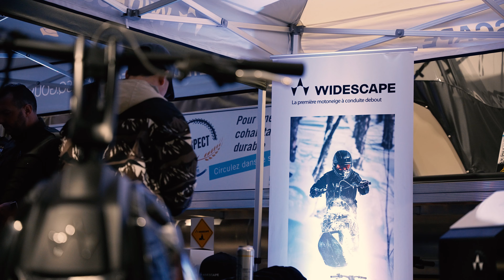VIP 2023 DRC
VIP 2023 chez DRC
As-tu déjà participé à la traditionnelle soirée VIP Ski-Doo chez Sports DRC? Ça se passe le premier jeudi du mois de novembre depuis plusieurs années. Cette soirée lance la saison du Ski-Doo! Toute l'équipe de Sports DRC travaille fort pour préparer le party. La communauté de motoneigistes est attendue, cadeaux surprises, promotion en boutique et spécialistes invités sur place pour présenter les nouveautés et innovations du marché. L'ambiance festive avec DJ et petite consommation permettront aux fidèles clients de retrouver leur amis et de passer un moment agréable. Espace DJ-Espace station avec spécialistes invités-Espace Beemer-Espace Photobooth. Cette vidéo vous offre un aperçu de la soirée! Bon visionnement et on se dit à l'an prochain.
Chapitres :
0:00 Qu'est-ce que le VIP?
0:10 Ouverture des portes 18h
0:16 Espace Photobooth
0:29 Espace Station Invités

Pour TOUT savoir sur la sécurité en motoneige-Capsule 1

 Pour TOUT savoir sur la sécurité en motoneige-Capsule

Marie-Christine Goderre, coordonnatrice du Marketing, Sports DRC.